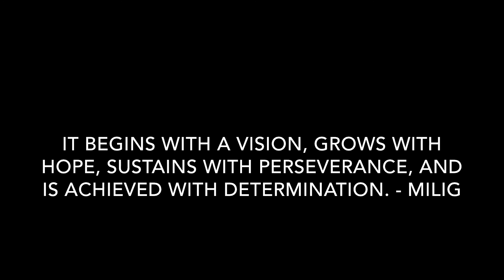MOTIVATION | VLOG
Here are some tips on how to stay motivated!